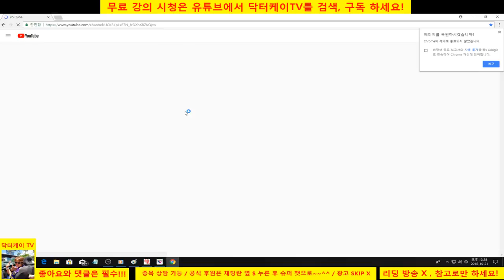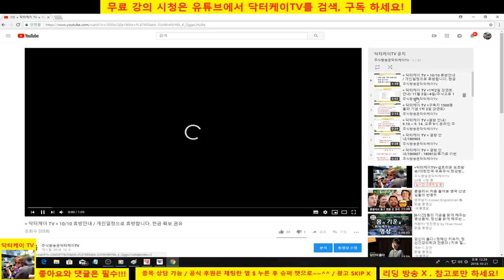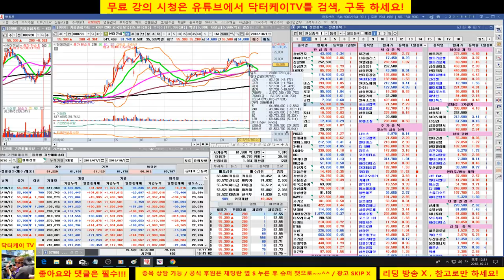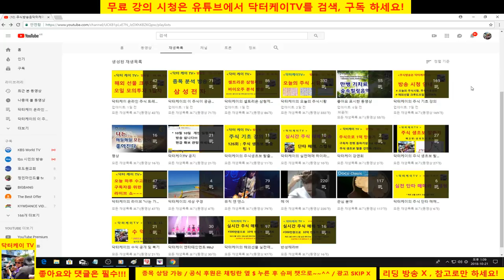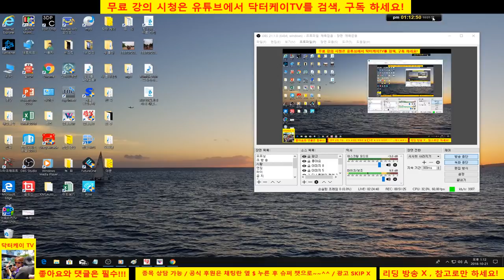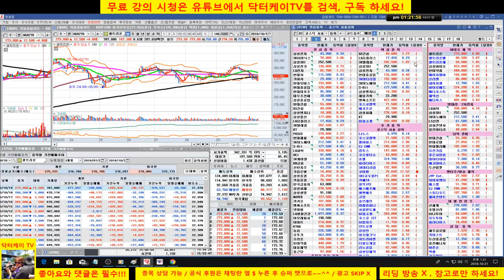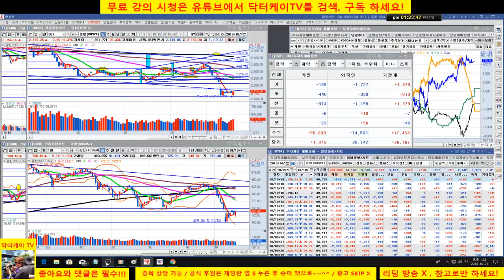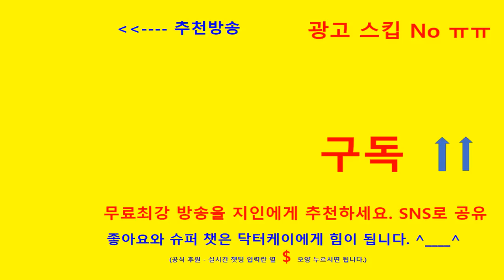= 닥터케이 TV =주식기초강의 167회/셀트리온 전략제시 및 마인드 정립/cj enm, 서울반도체,한화에어로스페이스